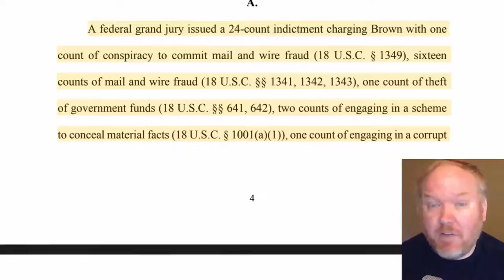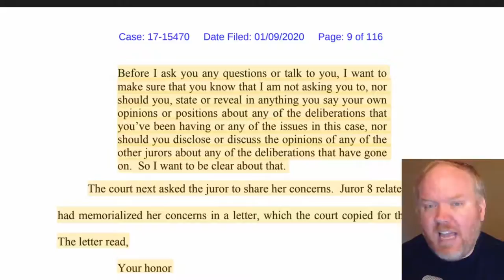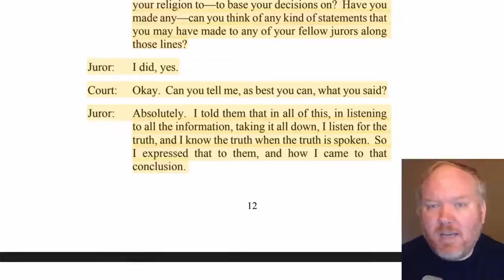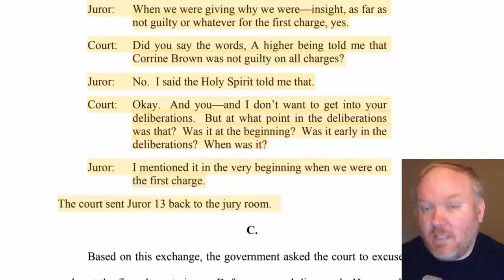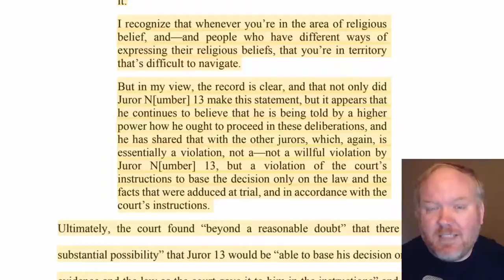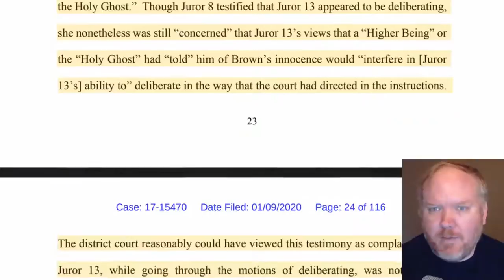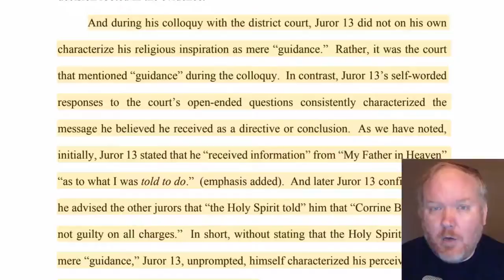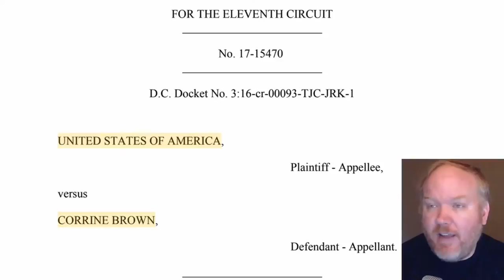If the Holy Spirit visits you must acquit - Corrine Brown, corruption, and fraud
Congresswoman Corrine Brown was convicted of running a fraudulent charity. Before she was convicted however, a juror was replaced after deliberations had already begun, because of concern the juror was not unbiased. During questioning of the juror, the court discovered that the juror was voting not guilty because the holy spirt was telling her to do so.

Well, ok then .

The court removed the juror, replaced them with an alternate, and instructed the juror to start its deliberations over. After doing so, the jury returned a guilty verdict on some, but not all charges.

In today's case, we discuss this remarkable turn of events, and discuss whether Brown's corruption conviction for fraud was lawful.